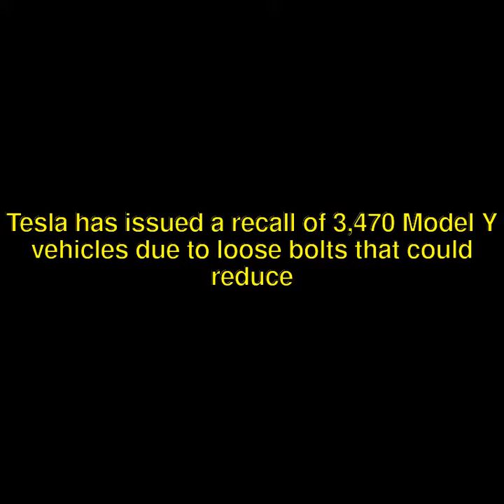Tesla Recalls 3,470 Model Y Vehicles: Loose Bolts Pose Risk